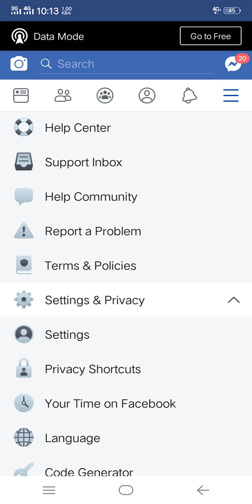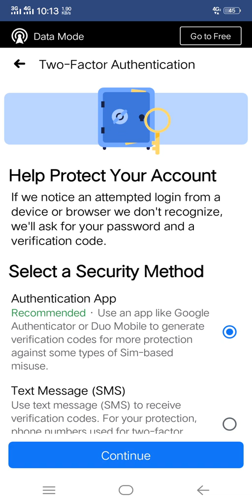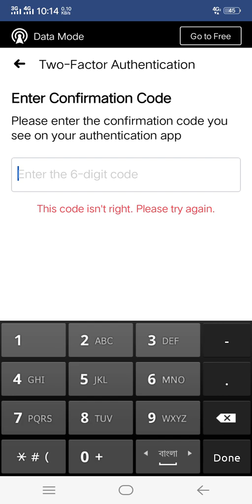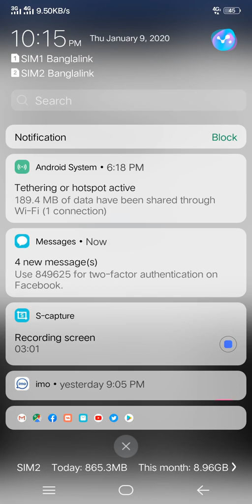how to use two factor authentication in facebook 2020 *new tips*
in this video how to use two factor authentication in facebook .

how to,
how to use two factor authentication in facebook,
how to enable two factor authentication facebook,
2 factor authentication facebook,
how to enable two factor authentication on facebook,
how to turn off two factor authentication facebook,
2 step authentication facebook,
two-factor authentication,
2 factor authentication

how to turn off two factor authentication facebook without logging in